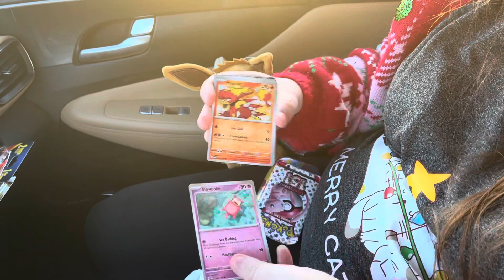151 electabuzz mini tin